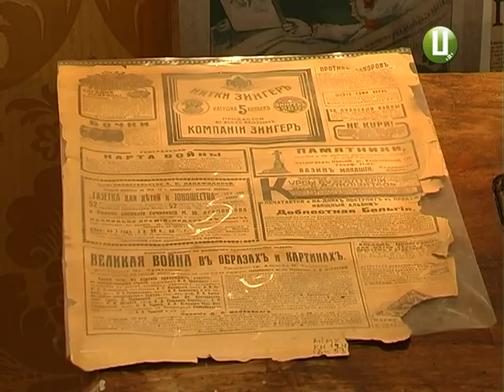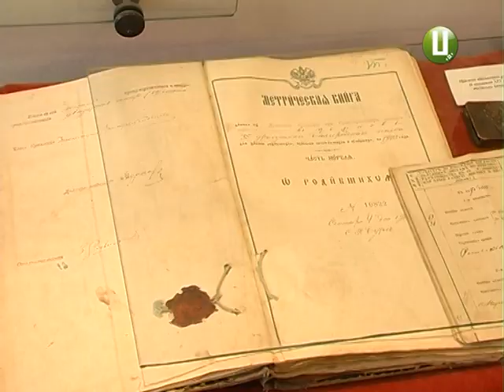ХОДТРК "Поділля-центр" - Міщанська кімната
Старий Проскурів у сучасному Хмельницькому. В музеї міста відкрили нову експозицію -  міщанську кімнату кінця XIX початку XX століття. Там до найменших деталей відтворили інтер’єр дореволюційного помешкання проскурівчан.